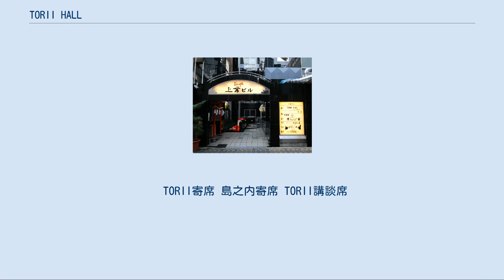TORII HALL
TORII HALL（トリイホール）とは、株式会社鳥居ビルが運営している大阪市中央区千日前にある上方ビルの4階にあった劇場。
1991年に設立。
収容100名ほどの小劇場で、落語、講談、演劇、音楽ができるフリースペースだった。
 現在のオーナー、鳥居学（僧籍を取得し、鳥居 弘昌（とりい こうしょう）とも名乗る）の祖父、鳥居鉄治郎が明治時代に現在地に建てた「西桝絹（にしますきぬ）」という貸席屋が発祥。
鉄治郎は名古屋出身で、着物の行商で大阪に進出し、成功を収めた人物であった。
鉄治郎は1924年（大正13年）に死去したが、妻のわさ（鳥居の祖母）が財を成し、松竹の要請で天神橋筋5丁目にあった劇場「大阪座」のオーナーになった。
後に大阪大空襲により西桝絹は焼失するが、大阪座は無事であった。
戦後、同じく戦火を逃れた歌舞伎座や松竹座が営業を続けていたが、役者の泊まる場所がなかったため、松竹の要請で西桝絹の跡地に旅館「上方」をオープンさせた。
以後この旅館は道頓堀五座で活躍する役者や噺家御用達の宿となり、八代目松本幸四郎や美空ひばり、緒形拳など、多くの著名人が利用した。
 旅館「上方」は鳥居の両親の死後、1989年に廃業となったが、当時心斎橋の大丸百貨店の社員だった鳥居学は桂米朝や古今亭志ん朝、吉村雄輝から「若手芸人の研さんの場が欲しい」と請われ、1991年4月、旅館跡地を上方ビルというテナントビルに建て替え、その4階にトリイホールを設立。
 2009年には1階下の3階に「徳徳亭」がオープン。
伝統芸能の若手の育成の場として利用されていたが、2014年5月にいったん閉鎖。
客席数を50から70に増やし「千日亭」と名を変えて同年8月25日にリニューアルオープンした。
 その後、上方落語の定席「天満天神繁昌亭」がオープンするなどして「一定の役割を終えた」と判断、2019年11月に2020年3月での閉館を決めた。
2019年12月から5日間連続の「さよならトリイホール」公演が行われるなどして、当初は3月の閉館まで「さよなら公演」が予定されていたが、新型コロナウイルス感染予防のため3月に予定されていたほとんどの演劇・演芸公演、そして3月28日に予定されていたファイナル公演「ありがとうトリイホール、さいならトリイホール」は中止となった。
 閉館後は改装し、ホール代表の鳥居弘昌（学）が住職を務める真言宗・千日山弘昌寺の本堂となっている。
 収容人数は約100人。
内部の設計は桂米朝が担当した。
 メインのイベントとして米朝の長男である桂米團治が中心となって構成される「TORII寄席」を毎月1日におこなっていた。
また、1972年から続いている島之内寄席が2011年に同地に移転して月1回開催していた（2016年4月より別会場に転出）他、若手落語家の修練の場としても機能していた。
古今亭志ん朝は生前、大阪ではここでのみ独演会を開いており、彼の落語を聴きに若手落語家が毎回30人ほど集まっていた。
 落語の他にも講談や浪曲、演劇など様々な催し物を行っていた。
松竹の若手芸人の漫才の会も行われており、養成所時代のオセロやますだおかだが出演していた。
 TORII寄席 島之内寄席 TORII講談席